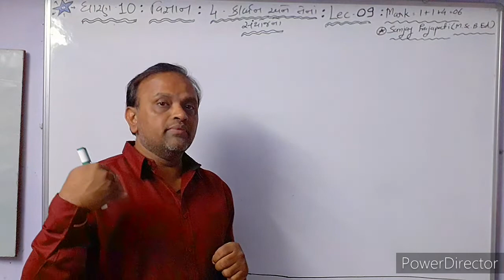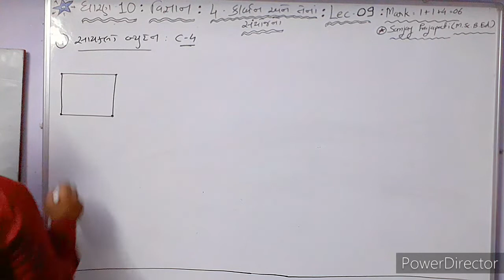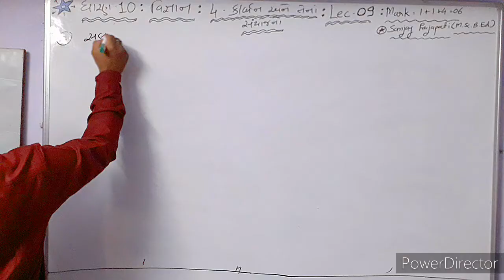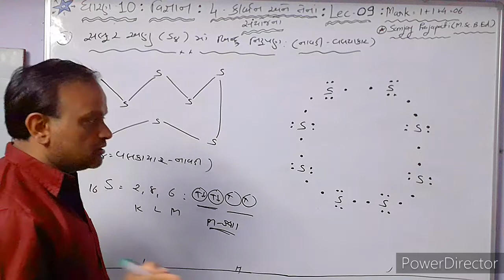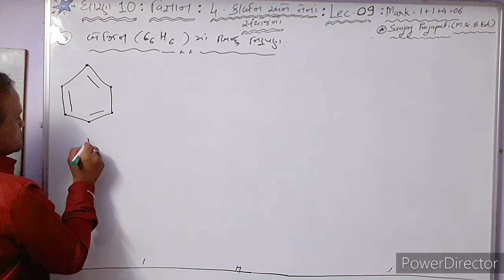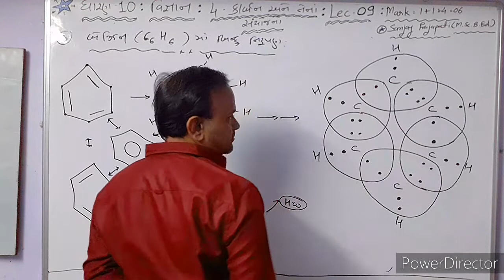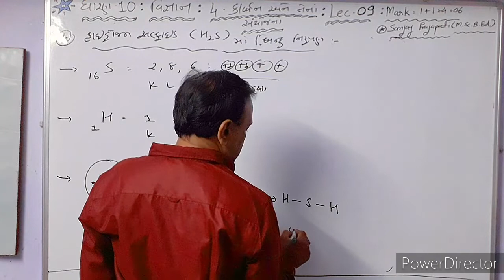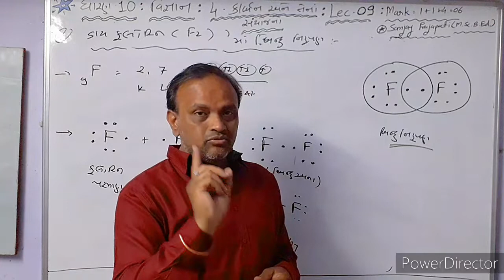Lec-09●Std-10●Cha-4☆《કાર્બન અને તેનાં સંયોજનો 》■《SANJAY PRAJAPATI》♧《Ascent School of Science,Palanpu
☆બિન્દુ નિરુપણ-સાયકલો બ્યુટેન, સલ્ફર અણુ, બેન્ઝિન, હાઈડ્રોજન સલ્ફાઈડ, ડાય ફલોરાઇડ નો અભ્યાસ.